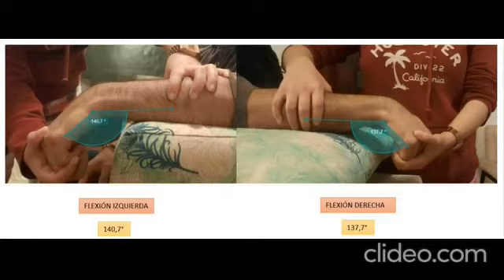Valoración de longitud muscular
Músculos extensor digital común, extensor del dedo índice y extensor del dedo meñique